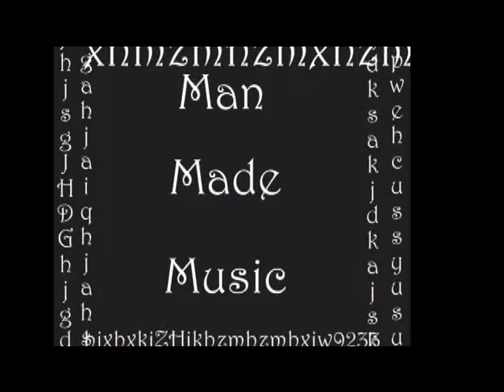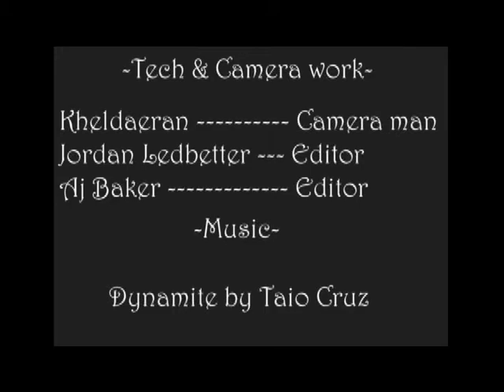MaN MaDe MuSiC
this is a video i made with a few of my friends from school